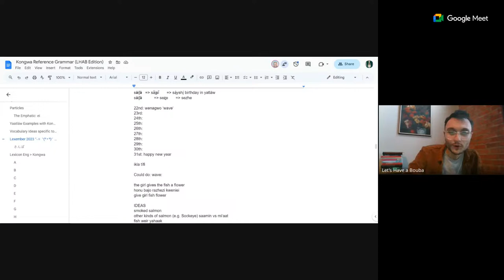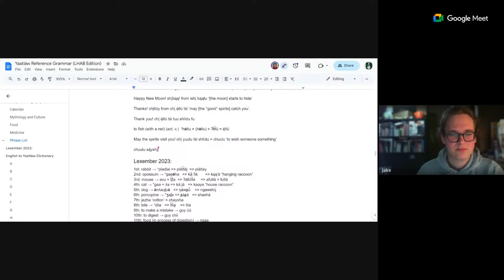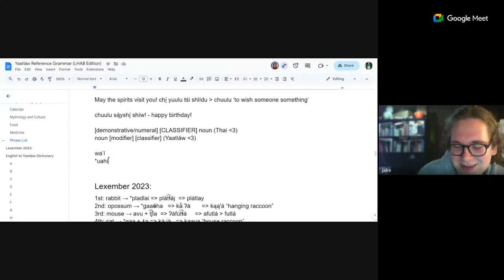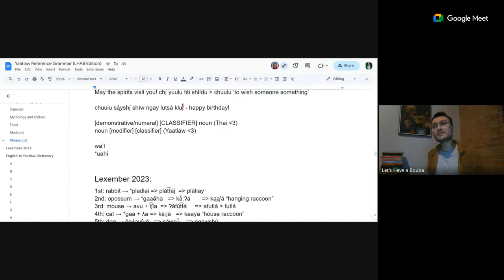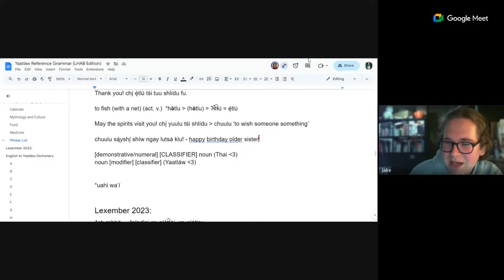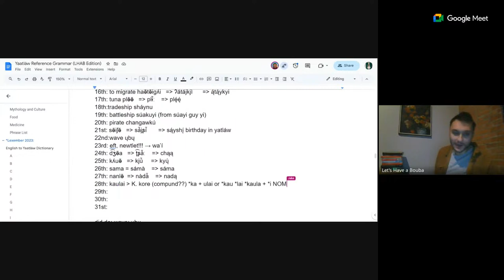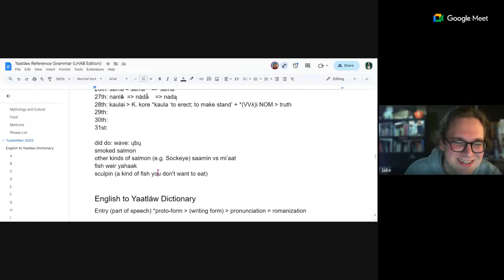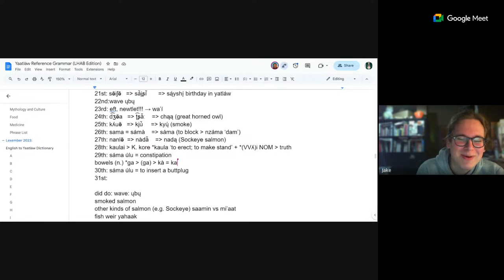Let's Have a Bouba -- Lexember 2023 Ep. 4